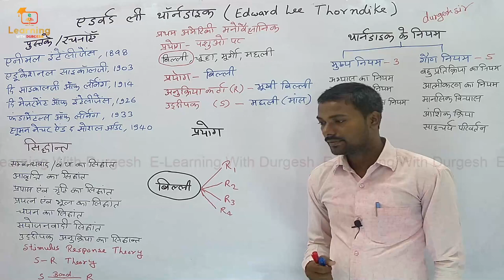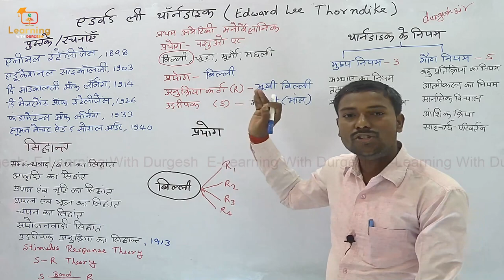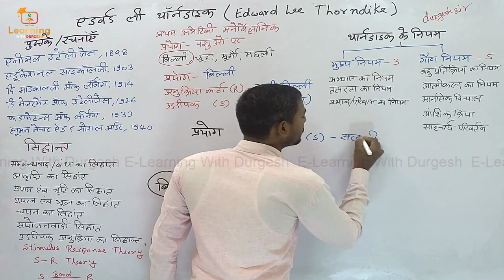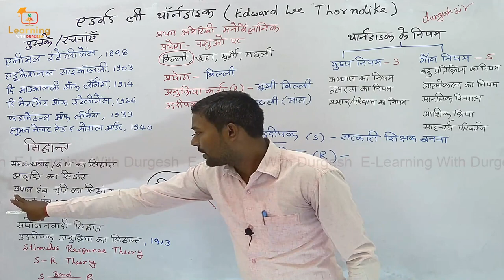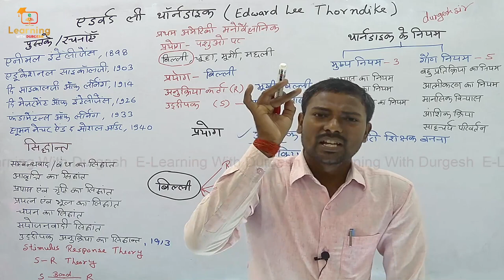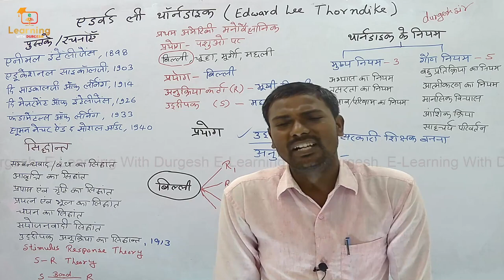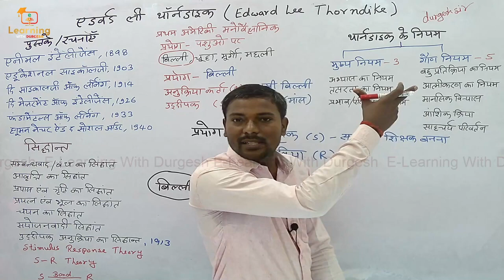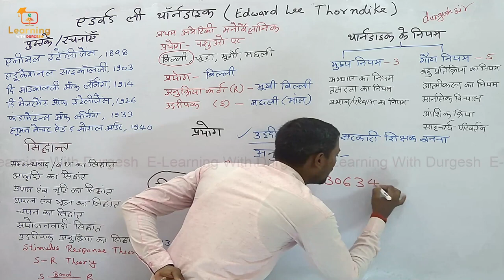थार्नडाइक का सिद्धांत THORNDAIK SIDHANT प्रयास एवं त्रुटि का सिद्धांत CTET, UPTET, REET, STET, KVS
प्रयास एवं त्रुटि का सिद्धांत थॉर्नडाइक ने दिया इन्होंने 1913 में अपनी पुस्तक शिक्षा मनोविज्ञान में इस सिद्धांत को प्रकाशित किया।उन्होंने ने बिल्ली पर प्रयोग किया और उद्दीपक के रूप में मछली का प्रयोग किया।इस सिद्धांत के उपनाम है-उद्दीपक अनुक्रिया सिद्धांत, आव्रत्ति का सिद्धांत, सम्बन्धवाद का सिद्धांत, प्रयत्न व भूल का सिद्धांत, अधिगम का बंध सिद्धांत, S-R theory.

👇🏻 फेसबुक पेज 👇🏻

👇🏻   यूट्यूब चैनल 👇🏻